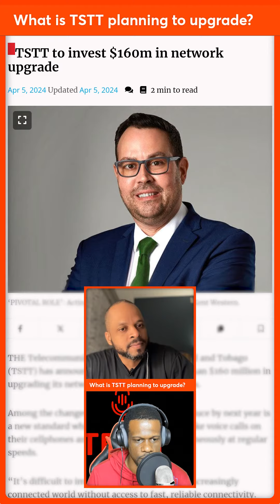What is TSTT planning to upgrade?